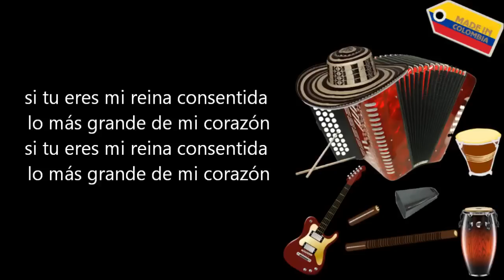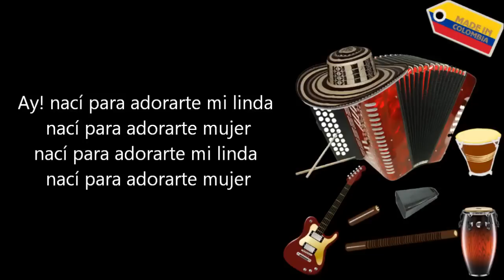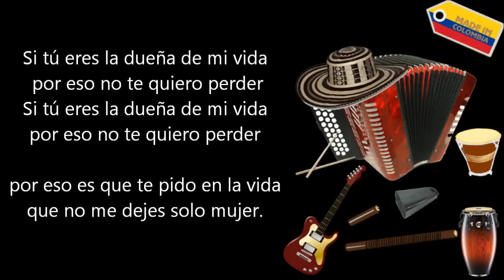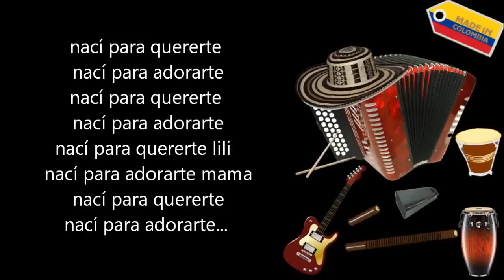Diomedes Diaz - Yo vivo pa quererte (Letra)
Yo vivo pa' quererte mi vida
y tan solo para darte amor (bis)
si tu eres mi reina consentida
lo más grande de mi corazón (bis)
nunca me dejes solo en la vida
por Dios yo te lo pido mi amor.

Ay, si pudiera bajar una estrella
y ponerla en tus manos
comprenderías que existe en la tierra
un hombre que solo quiere darte amor
me darías la luz de tus ojos
pa' que iluminara mi oscuro sendero
que camino y tropiezo entre piedras
porque me hace falta la luz de tu amor.

Ay! yo vivo pa' quererte
yo vivo pa' adorarte (bis)

Y me paso las noches en vela
dibujando tu rostro de reina

Ay! nací para adorarte mi linda
nací para adorarte mujer (bis)

Si tú eres la dueña de mi vida
por eso no te quiero perder
por eso es que te pido en la vida
que no me dejes solo muer.

Ay, si me dieras un beso en la boca
y la miel de tus labios
me enredaba en tus caricias locas
para ser el dueño de tu dulce amor
necesito la luz de tus ojos
para que ilumine mi oscuro sendero
porque sin tu luz se me oscureció.

Ay! nací para quererte
nací para adorarte

nací para adorarte ...